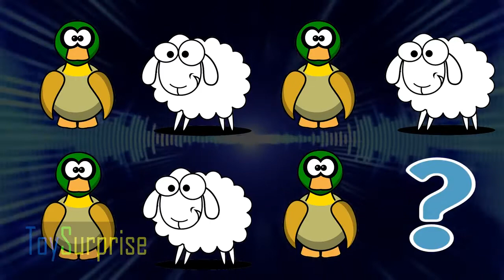farm animals for children to learn in English. Learning patterns with domestic animales fo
farm animals for children to learn in English. Learning patterns with domestic animales for kids in English. A learning video for toddlers to learn animals,